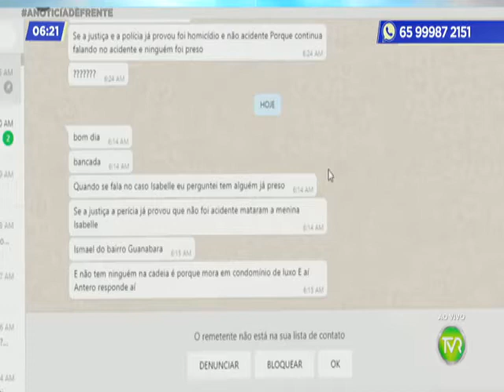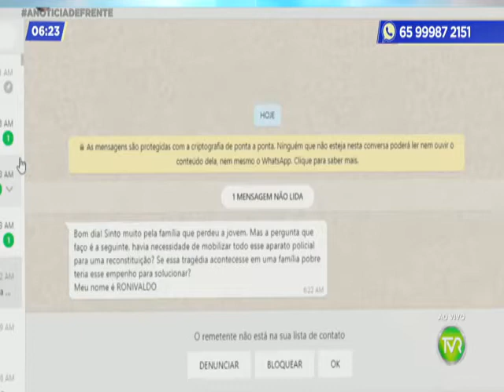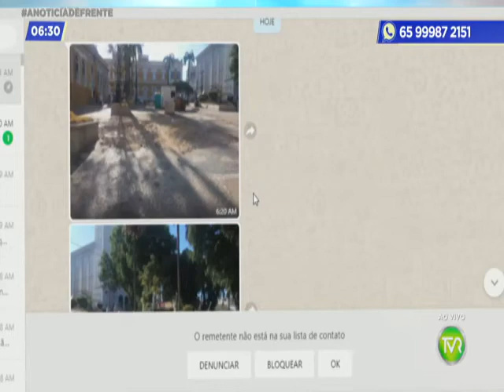PROGRAMA A NOTÍCIA DE FRENTE 1º BLOCO 19 08 2020